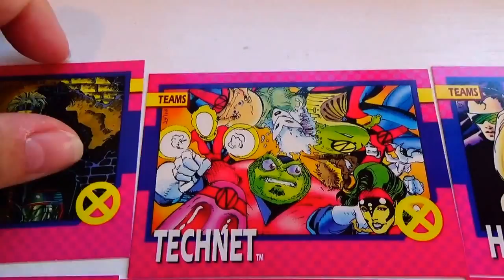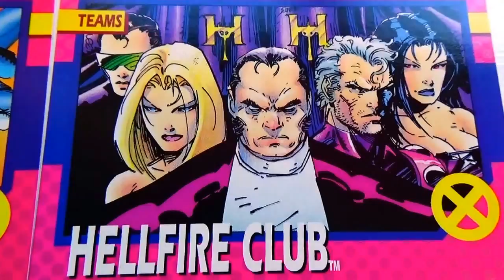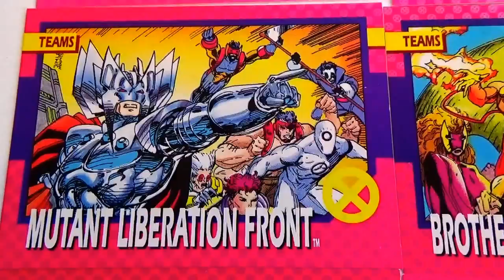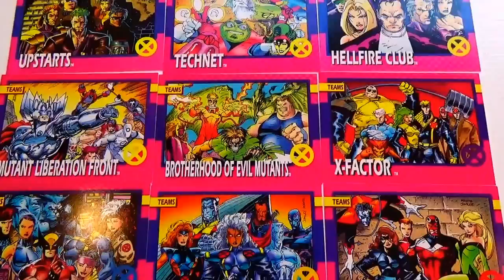1992 Team Comic Cards-Auction Find #304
1992 Team Comic Cards-Auction Find #304.